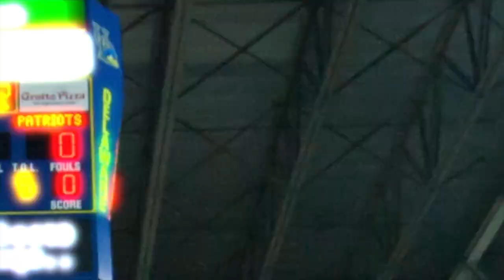NCAA BASKETBALL 2013 - MAR 2 - Delaware defeated George Mason 82-77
The Blue Hens Close Out it's Regular Season with 82-77 win over conference rival George Mason.  Delaware sent its three seniors - Jamelle Hagins, Josh Brinkley, and Will Townsville - out in style as the Blue Hens won their fourth straight game heading into the post-season on a high note.